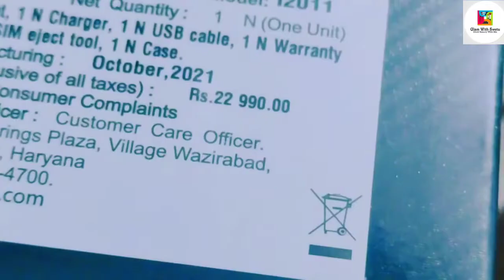My 1st January ( NEW YEAR 2022)gifts 🎁 unboxing / hubby ne kya sb diya new yr gift 🎁 ??????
glam with swetu my new yr gifts# happy new year # flipkart winter haul # amezone haul